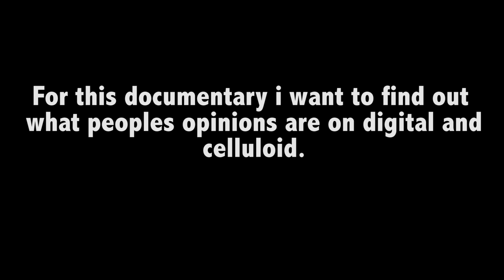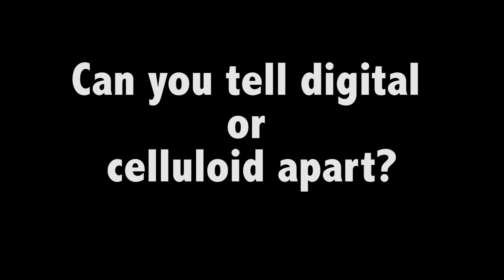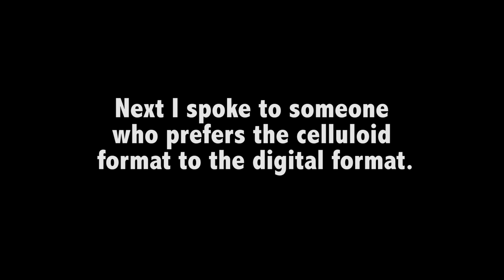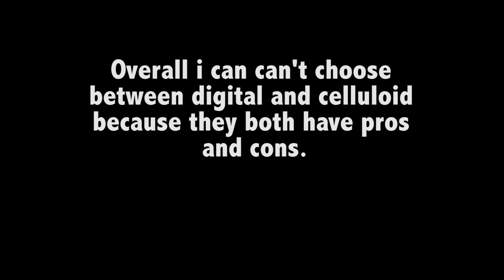final documentary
my final documentary on celluloid vs digital that i made in college.